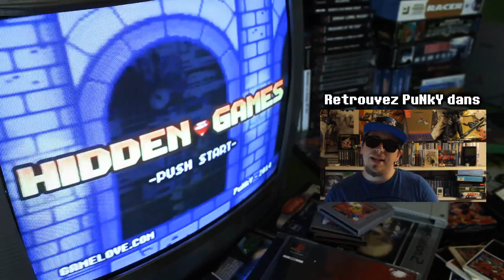Hidden Games #06 - Les pépites de la Sega Saturn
Bienvenue dans ce numéro d'Hidden Games !  Retour dans la deuxième moitié des années 90 pour cet épisode consacré à la Saturn. La console dont tout le monde connait le nom mais que très peu ont eu entre les mains, et encore moins dans leurs foyers, tant sa rivale la Playstation s’est imposée à cette époque. Pourtant, la Saturn possède de très nombreux jeux hors du commun. Nous allons pour notre part, et comme à notre habitude, nous intéresser à 3 de ses jeux injustement méconnus ou tombés dans l’oubli.

Retrouvez PuNkY une semaine sur deux dans HIDDEN GAMES et sur Gamelove.com